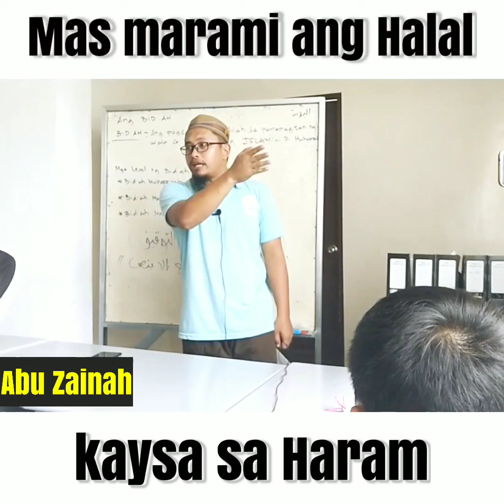MAS MARAMI ANG IPINAHINTULOT NI ALLAH KAYSA SA BAWAL...